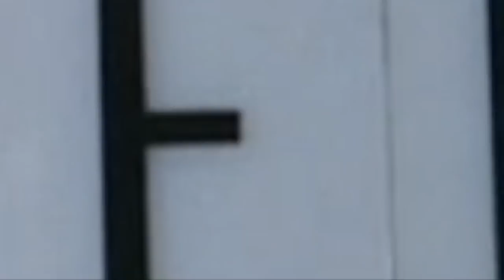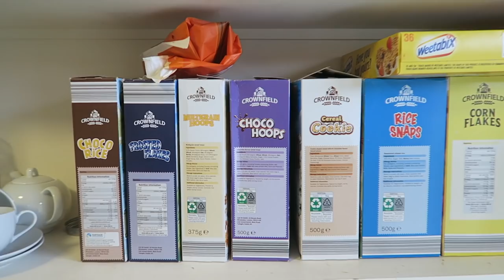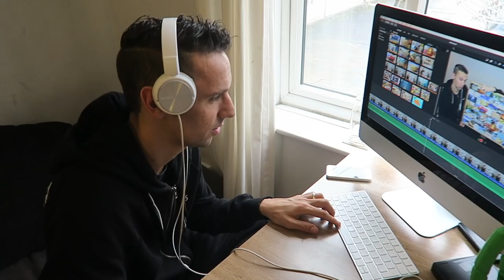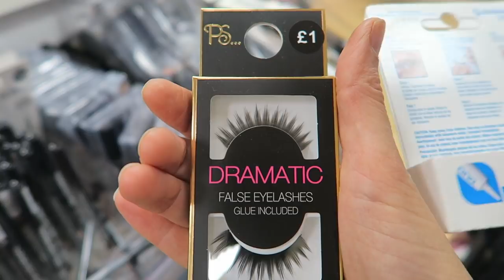PRIMARK AND POUNDLAND HAUL! TEEN AND MUM SHOPPING TRIP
Hey Freegang! Today Katie and Jamie had a productive day at the shopping mall, spending lots of money! And doing a bit of an epic and unexpected shopping trip/haul! Follow them around the shops and see what they bought! 😀

Harry Potter fans will love this!!